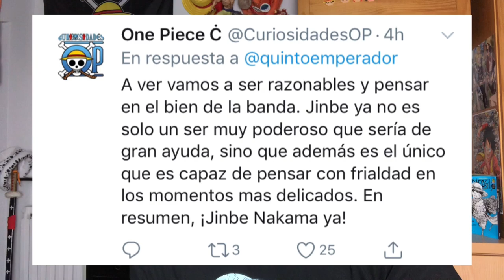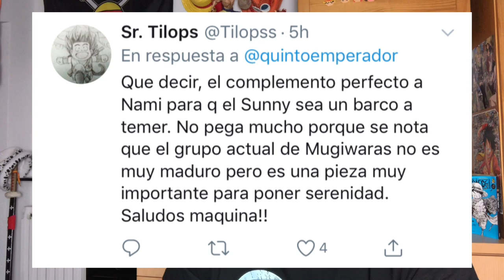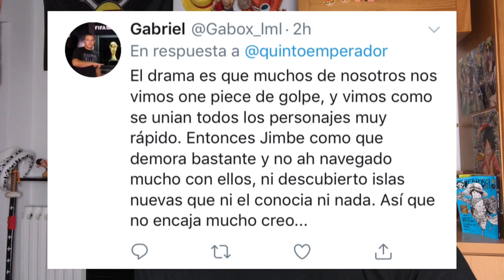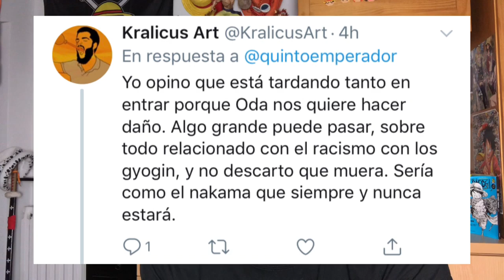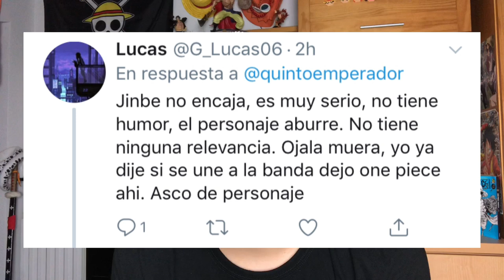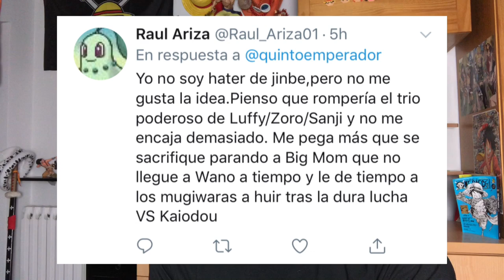¿JINBE NO ENCAJA EN LA TRIPULACION? - One Piece Debate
Hola nakamas! Hoy os traigo un nuevo debate de One Piece! ¿Es Jinbe tan odiado por algunos fans en realidad? Tiene sitio para ellos en la banda? Hoy hablamos de eso! Espero que os guste! Like y sub ;)